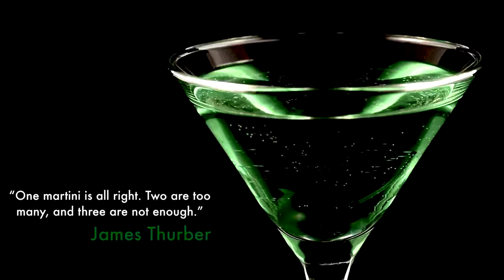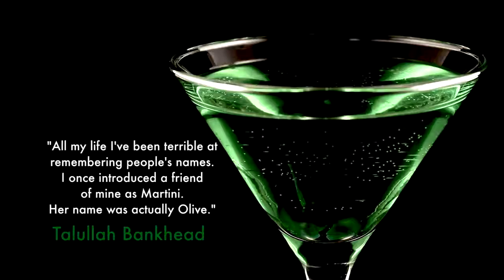MARTINI TIME | Smooth Jazz Saxophone | 1 Hour Jazz Instrumental Music